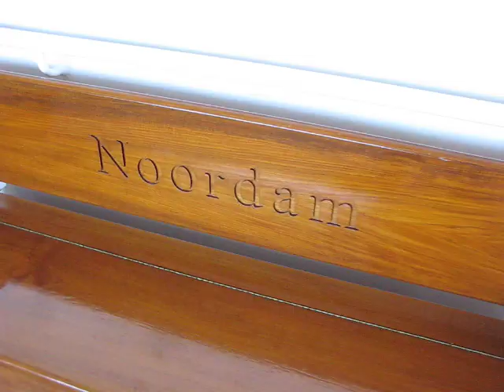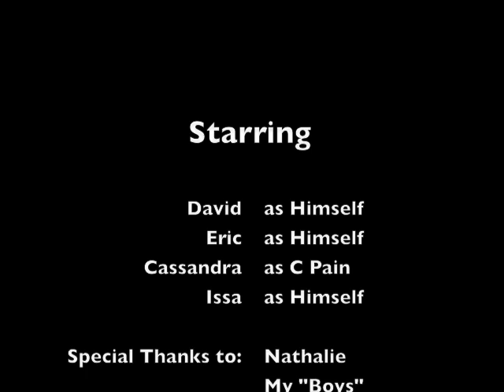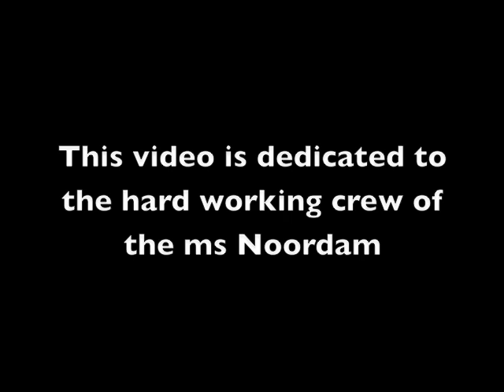I'm on a Boat - Noordam 2010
we're on a boat. we got our flippy floppies.
featuring Eric R., Cassandra W. and David V.
and the crew of the February 2010 ms Noordam

let's roll...